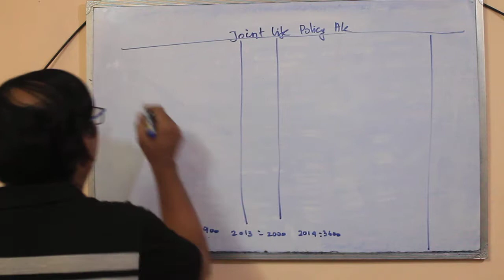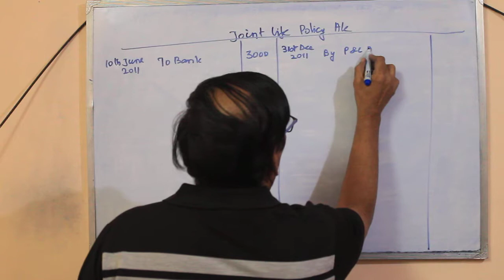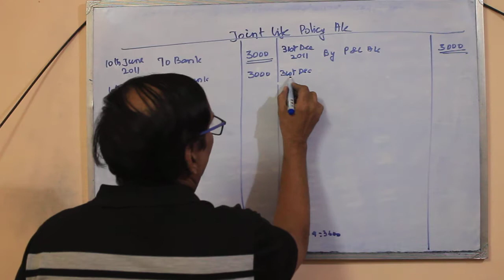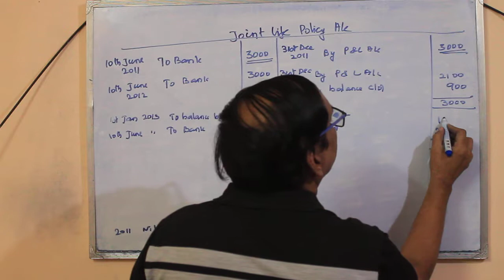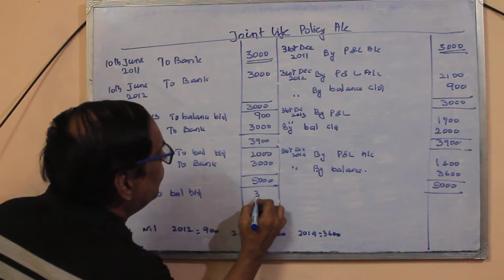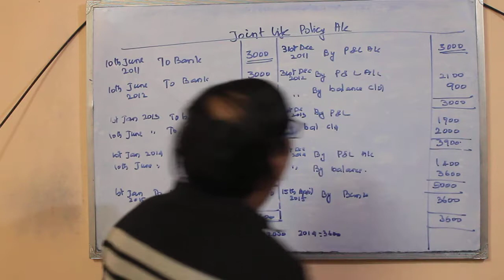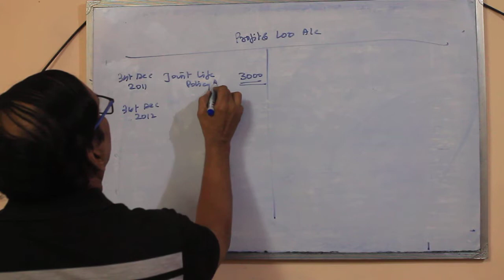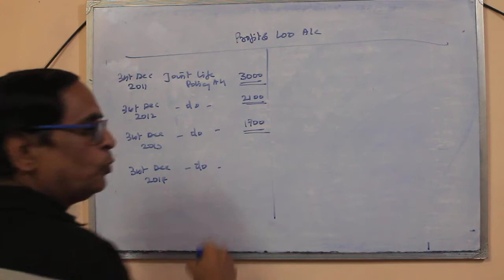# 19 PARTNERSHIP DEATH | JOINT LIFE POLICY | PART 3 | VS ACADEMY | CA FOUNDATION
FINAL PART OF JOINT LIFE POLICY | PARTNERSHIP A/C | CA FOUNDATION | RELEASED |